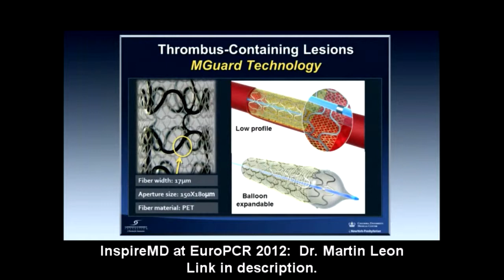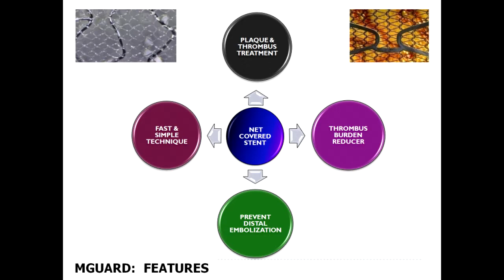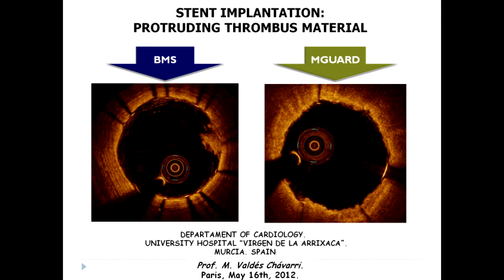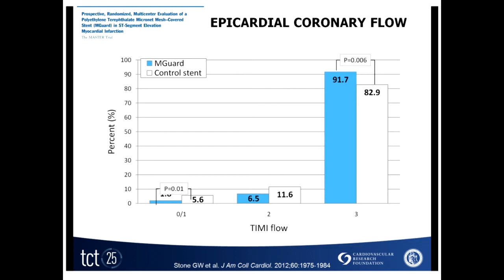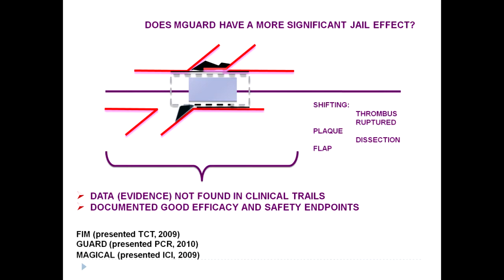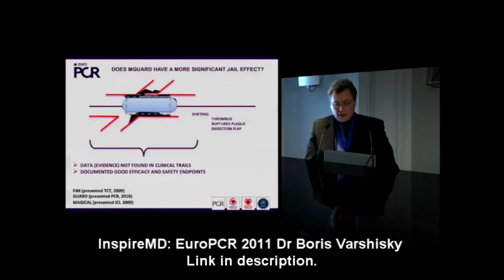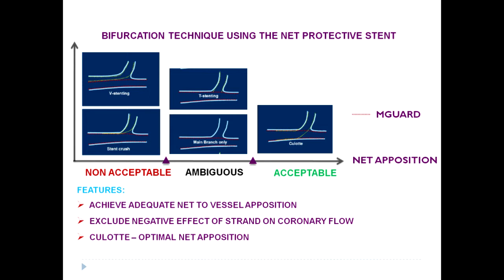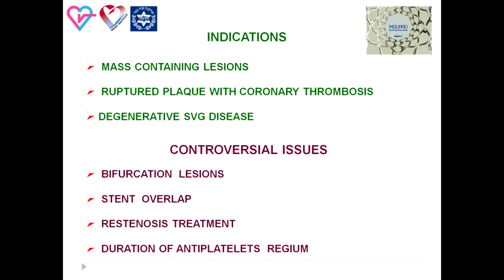PRIMARY PCI 2013: MGUARD STENT. PART 7 (русский)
MGUARD - представляет собой стент, покрытый микропористой сетью. Его гланое предназначение - профилактика дистальной эмболизации. Обладая способностью фиксировать тромботическую массу во время имплантации, MGUARD уменьшает колличество подвижных атеросклеротических и тромботических элементов, имеющих потенциал к эмболизации.